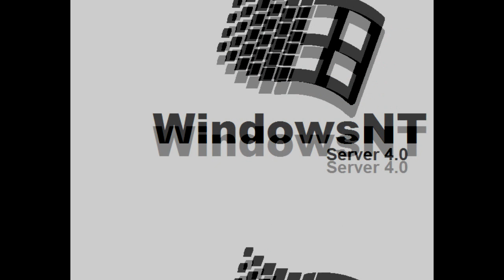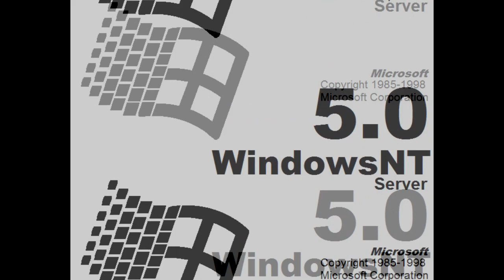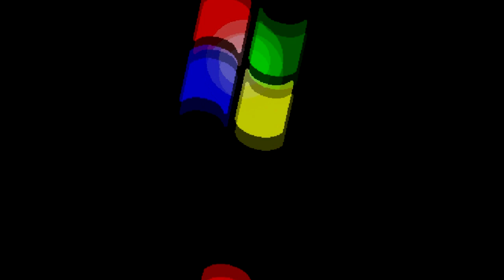All Windows Animations From MS Paint Updated in G Major 912